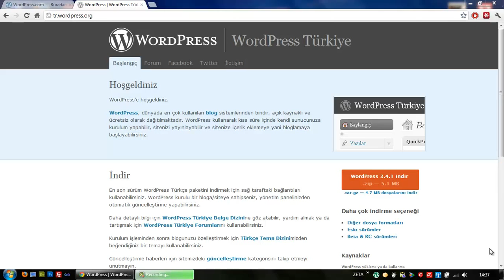Wordpress Dersleri Ders - 01 - Wordpress Derslerine Giriş